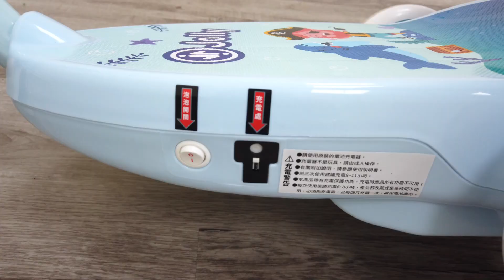Jolly夢幻電動泡泡車